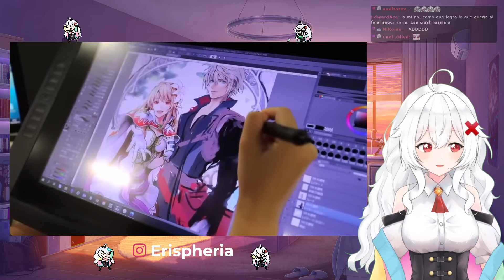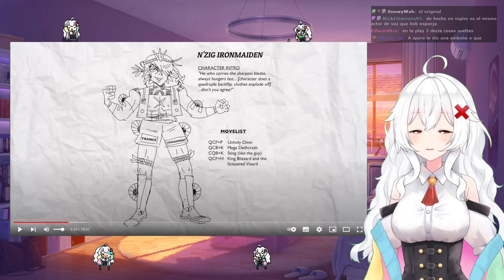ERISPHERIA reacciona "REDISEÑOS DE PERSONAJES DE VIDEOJUEGOS PARA REFLEXIONAR" by Sherlock Onion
💗Fandom: ERISOS

ERISPHERIA reacciona "REDISEÑOS DE PERSONAJES DE VIDEOJUEGOS PARA REFLEXIONAR SERIAMENTE" by Sherlock Onion